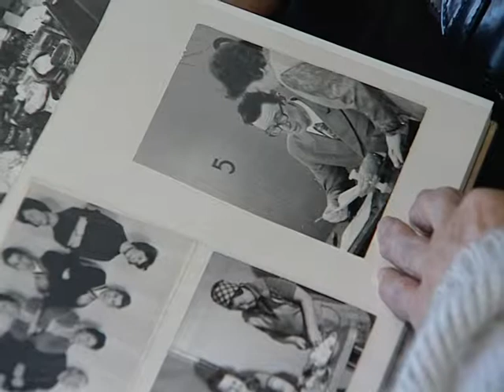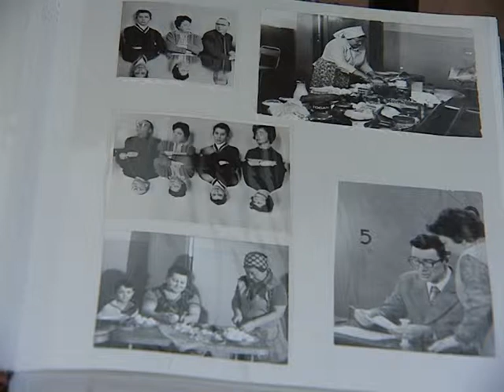100-летний юбилей отметила ветеран Телерадиокомпании "Гомель" - Александра Петровна Ямпольская.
100-летний юбилей отметила ветеран Телерадиокомпании "Гомель" - Александра Петровна Ямпольская. Разумеется, эта праздничная дата не могла остаться без внимания. Сотрудники областного телевидения отправились в гости к почетному юбиляру.

Ольга Славина, Игорь Марищенко